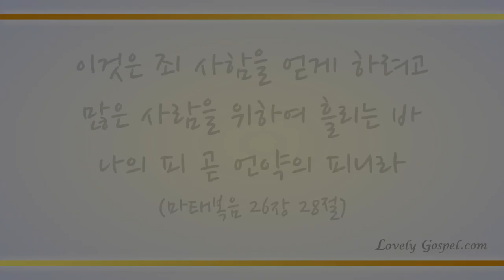하나님이 언약하신 그대로 (There'll be Showers of Blessing, 49장) - 최소녀(Sonia Choy)/(Piano: 강한별)(편곡: 최소녀)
'이것은 죄 사함을 얻게 하려고 많은 사람을 위하여 흘리는 바 나의 피 곧 언약의 피니라'(마26:28)

'이와 같이 예수는 더 좋은 언약의 보증이 되셨느니라'(히7:22)

예수 그리스도 만이 우리를 위한 최고 축복의 언약이며 그 보증이 되게하신 사랑에 감사하며 이 찬양 그리스도 이름으로 하나님께 바칩니다.

이번 주 101번째 찬송 연주곡으로 플루티스트 최소녀님과 피아니스트 강한별님의 '하나님이 언약하신 그대로-49장’ 들려 드립니다. 이 찬양 들으시는 모든 분들께 항상 성령 충만한 최고의 시간 임하시기 기도 드립니다♡]